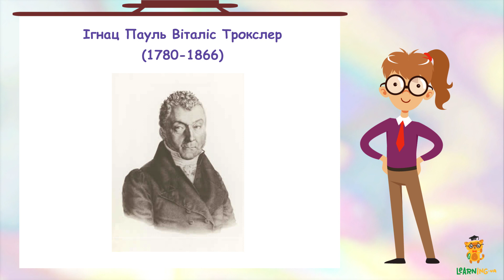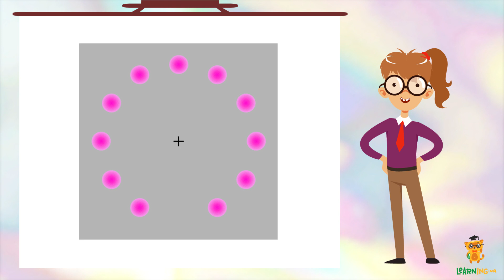Оптичні ілюзії. Феномен Трокслера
Наша зорова система може бачити те, чого немає, і не бачити те, що просто під носом. Нове дослідження Уляни пояснює
цей феномен.